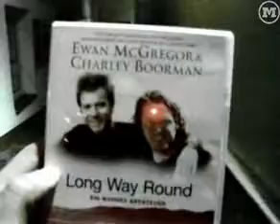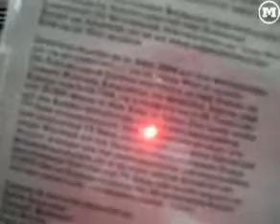Viva La Mopped - Die Happy